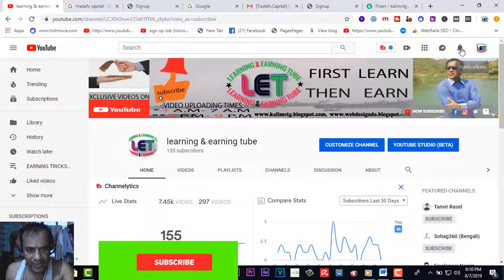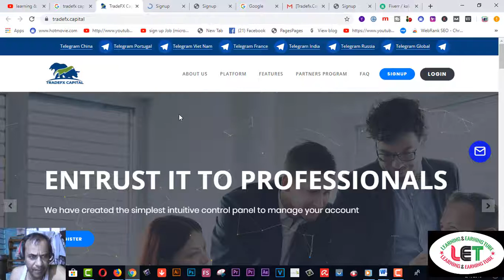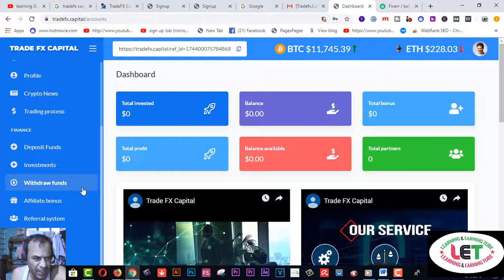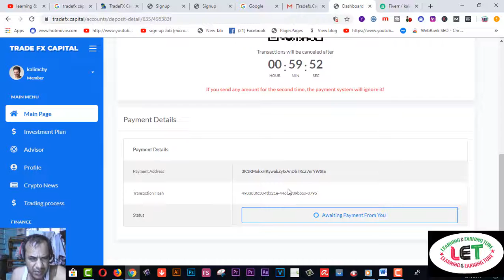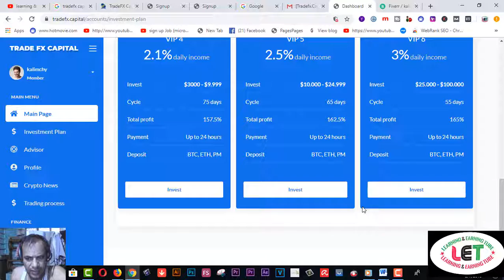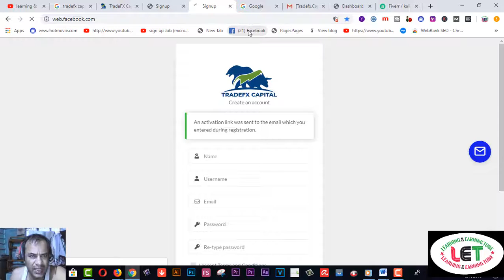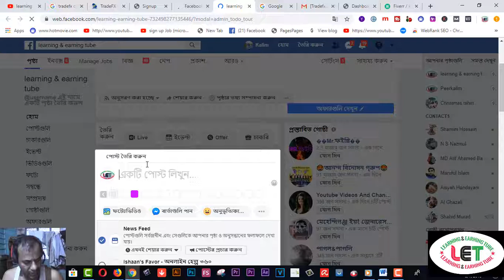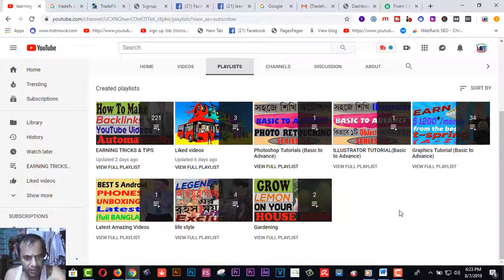Unlimited Free Money With Android Mobile | Online Income Bangladesh 2019 |Invest And Earn Money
Here you will find Unlimited Free Money With Android Mobile | Online Income Bangladesh 2019 |Invest And Earn Money.
In This Make Money Online, I Want To Share How To Earn Unlimited Free Money With Android Mobile | Online Income Bangladesh 2019 | Invest And Earn Money Online Bangladesh
TradeFx Capital - Best Investment Website DAILY PAYOUT TOP INVESTMENT 1.4% TO 3% DAILY PROFIT Money and profits: 147%-165%.
15. VIDDO PRO DETAILS……